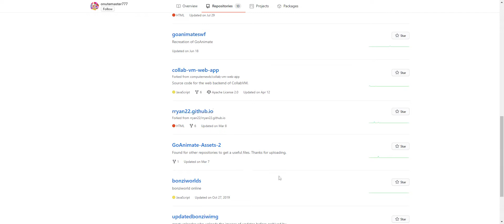look at who was behind 78.63.40.199!